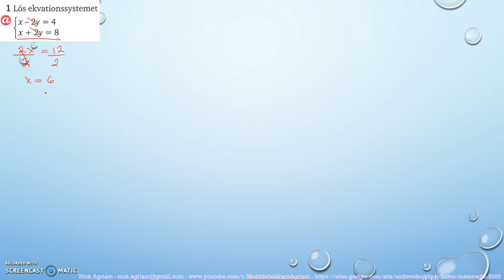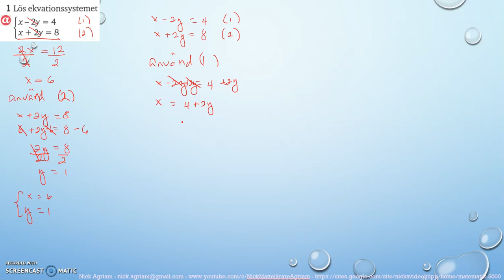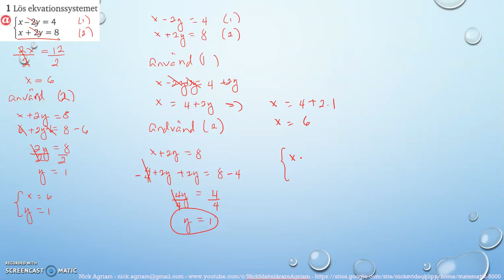Matematik 5000 Ma 2b Kapitel 1 Algebra och linjära modeller Blandade övningar 1B - 1